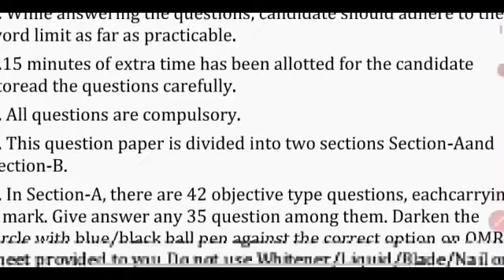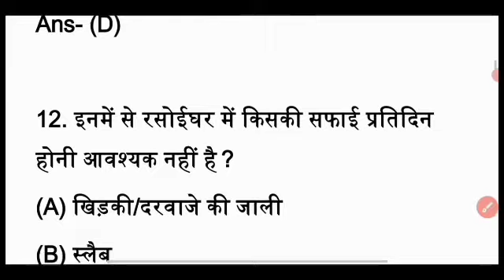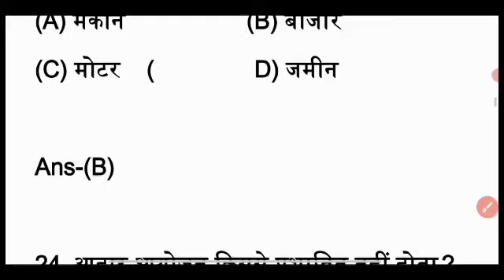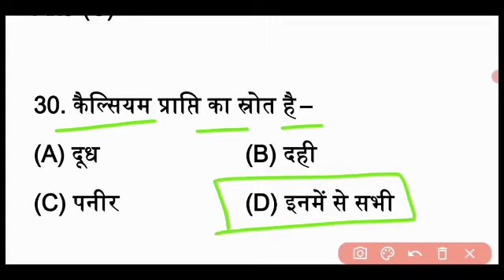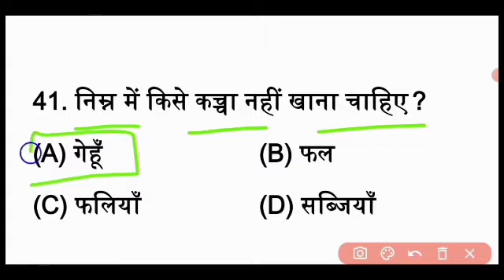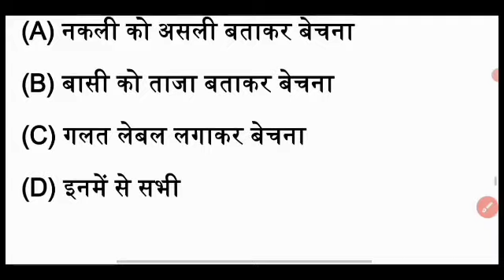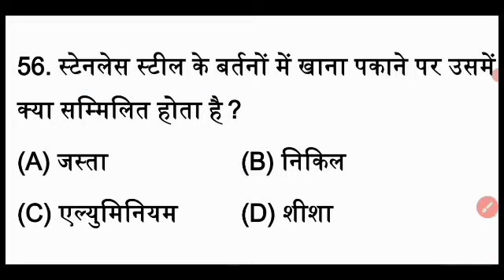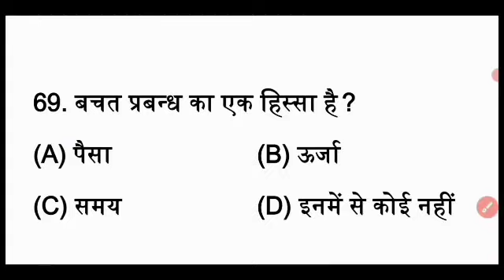Inter arts home science viral leak question 2023 || Bihar board inter home science out question 2023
◆ Home Science Inter Board Exam 2023 Bihar Board Viral Question | Inter Home science out question 2023

● class 12 home science model set 2,
● Home science model set to Bihar board class 12th
● home science model paper 2023,
● home science model paper,
● home science model paper 2023 class 12 , ● home science model paper 2023,

● class 12th ka Home Science, 12th class
● Home Science ka paper,
● Home Science ka 12th class ka paper 2023,
●class 12 Home Science ka paper,
● class 12 Home Science ka paper 2023,
● class 12 ka Home Science, Home Science
● class 12 ka question answer,
● up board class 12 Home Science model paper 2023,
● Home Science class 12 model paper 2023, ● Home Science class 12 most important questions,
● class 12 Home Science important questions in hindi,
● class 12 Home Science important questions,
● Home Science class 12 important questions 2023,
● Home Science class 12 important questions 2023 in hindi,
● Home Science class 12 important questions long,
● 12th Home Science vvi question,
● class 12th Home Science,
● mp board 12th Home Science paper 2023,
● 12th Home Science paper solution 2023, 12th ka Home Science,
● 12th ka Home Science paper, 12th class
● 12th ka Home Science ka question,
● 12th ka Home Science ka objective,
● 12th class Home Science ka first chapter,
● 12th Home Science important question,
● nios 12th Home Science important questions,
● bseb 12th Home Science important questions,
● Home Science 12th class important question 2023,
● Home Science 12th class important question,
● Home Science 12th class important question 2023 up board,
● Home Science 12th class important question 2023 mp board,
● 12th Home Science model paper 2023,
● 12th Home Science model paper 2023 up board,
● 12th Home Science model paper,
● inter Home Science model papers,
● inter Home Science question,
● inter Home Science paper,
● inter Home Science answer key,
● inter Home Science ka paper,
● inter Home Science,
● Home Science inter exam 2023,
● home science 2023 objective,
● bseb home science 2023,
● class 12th ka Home Science,
● 12th class Home Science ka paper,
● class 12 Home Science ka paper 2023, class ● 12 ka Home Science,
● Home Science class 12 ka question answer,
● Home Science class 12 model paper 2023,
● Home Science class 12 most important questions,
● class 12th the home science important question 2023,
● home science model paper board exam 2023,
● 12th class home science most important question 2023 final board exam,
● 12th class home science in Hindi,
● 12th class home science vvi question,
● 12th class home science important question
● Bihar School Examination Board,
● home science important question class 12,
● home science important question answer,
● home science important question in hindi,
● home science important question bihar board,
● 12th class important question home science,
● 12th class home science vvi question 2023,
● home science important questions,
● 12th class home science objective important question 2023,
● inter ka Home Science ka paper,
● inter ka Home Science ka question,
● Home Science, Home Science ka inter ka model paper,
● home science model home science lecture
● home science class 11 home science experiments home science class 12 nios
● home science class 12 chapter 2
● home science class 12 chapter 1 in hindi
● home science class 12 chapter 1
● class 12 class 12th ka Home Science,
● class 12 Home Science ka paper 2023, class ● 12 ka Home Science, Home Science class 12 ka question answer,